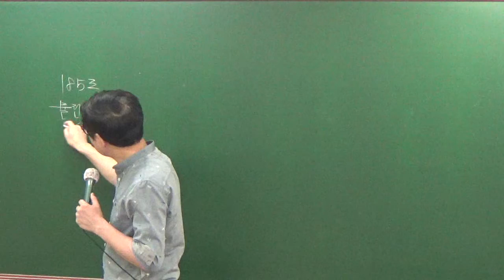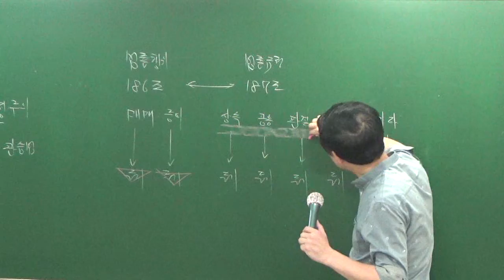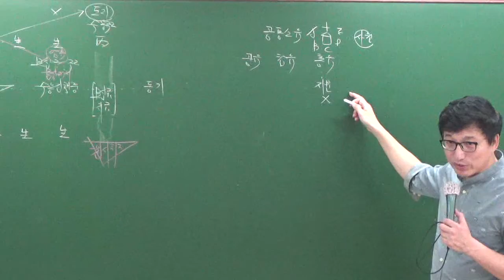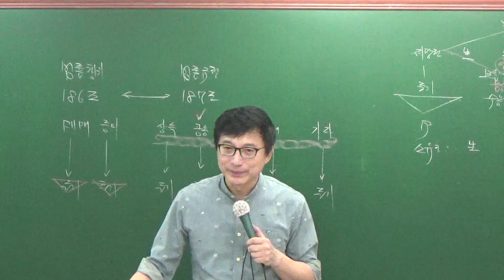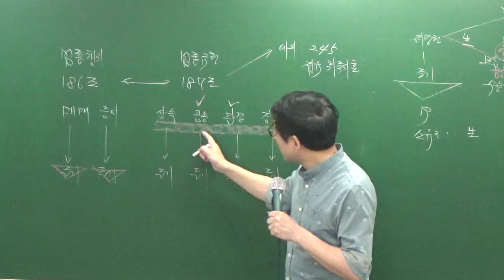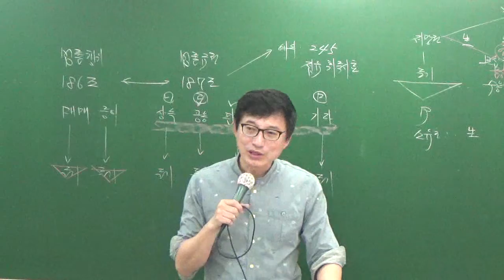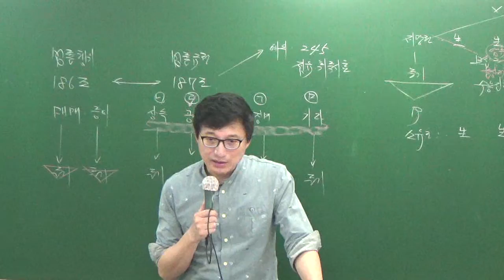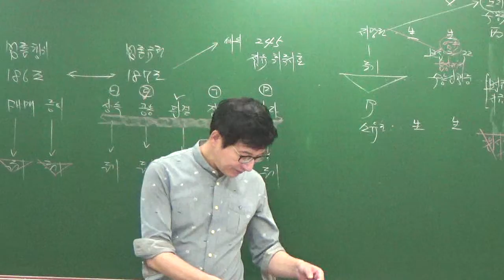민특7-12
7월문제풀이과정